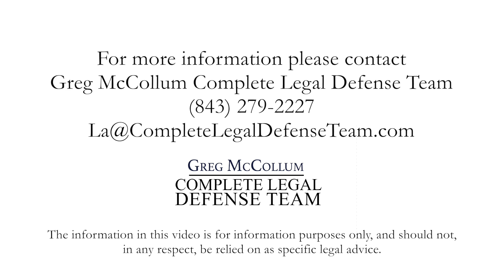Should I answer questions asked by the state department investigator?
We’ve certainly seen cases where the State Department started doing investigations regarding immigration when companies, sometimes fairly large companies, had multiple workers (sometimes these were seasonal workers) who had maybe come into the country on different types of visas. This is a big issue right now, and the federal government is focusing on that.

Many people are in the United States working – some people are working legally, some people are working illegally, and some people are in the grey area where maybe their visa has expired. If you own a company or if you have employees who you think might have an immigration issue, it’s probably a good idea to seek some legal advice or get a legal team in place, if for no other reason than to check your compliance and see if you’re out of compliance and what steps you can do to come into compliance. Also, to find out the extent of the investigation, whether it’s just a regulatory check or if there’s an actual ongoing criminal investigation which could involve you and/or your company.

1012 38th Ave. N.
Myrtle Beach, SC
United States